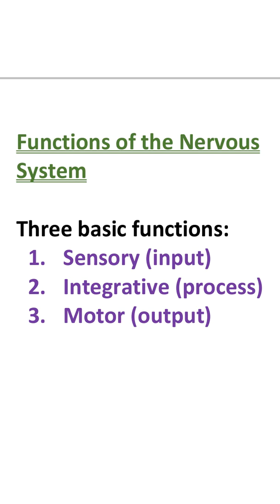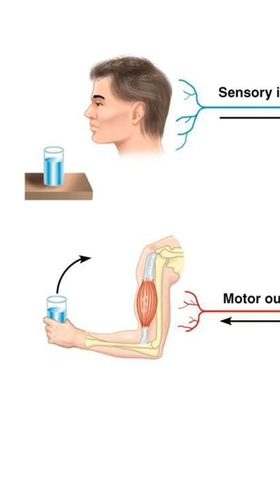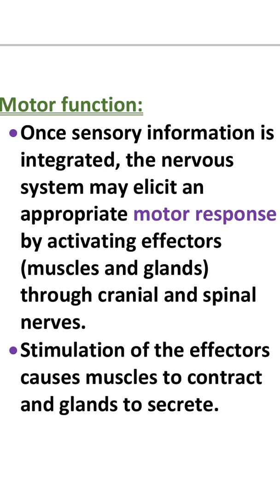winnersedutalk /Functions of nervous system/ Biolectures Malayalam/Nervous system Part-2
Functions of nervous system
Sensory function
Integration
Motor function

Sensory function
Motor function
Biolectures Malayalam
Nervous system